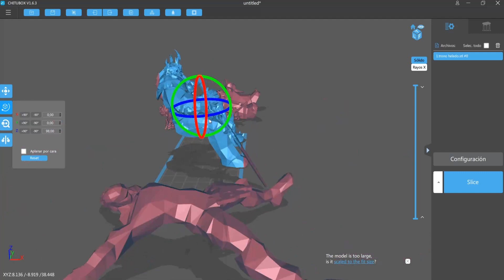DIORAMA - El Trono De Hielo / The Frozen Throne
Un Tributo Al Mejor Momento Que Viví En Este Juego, Inolvidable, Os Quiero.

Seguimos Creando !!!

Por La Horda!!